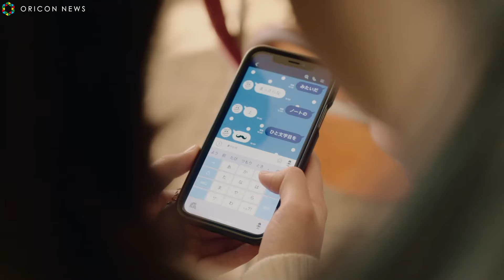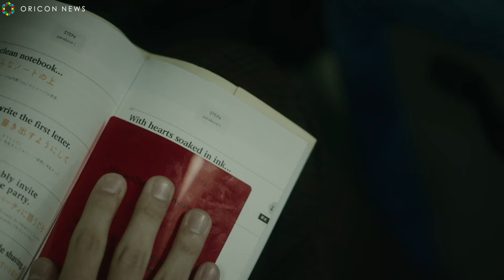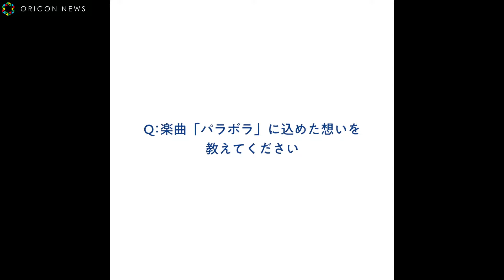Official髭男dism 新曲「パラボラ」披露 永野芽郁とヒゲダンがCMでコラボ！ 『カルピスウォーター』新CM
女優 永野芽郁が出演している「カルピスウォーター」の新CMが到着した。今回のテーマは、”新社会人”と”高校生”を応援するプロジェクトとなっている。永野芽郁が扮する新社会人を演じている「春のドキドキ」篇と高校生の”まっしろ”な放課後を応援する「放課後カルピス」篇。そして、CMテーマソングをOfficial髭男dismが手掛けた。新曲「パラボラ」がそれぞれのCM映像を彩る形となっている。ヒゲダンメンバーから高校生へ向けたメッセージも届けられた。